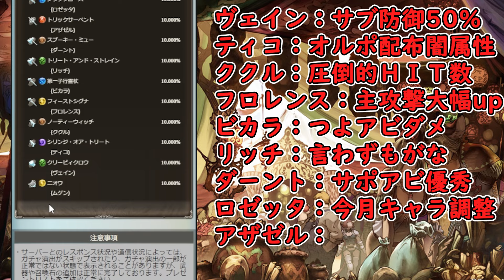当たり多めの神スタレが来たので当たりがもはやない俺が回す【グラブル】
強キャラは全員引いちゃってるからよ…

0:00 はじめに
3:28 ガチャ回す

・魔王魂　様
・騒音のない世界　様
・MusMus　様
・H/Mix Gallery　様
・Ulchero　様
・OtoLogic　様